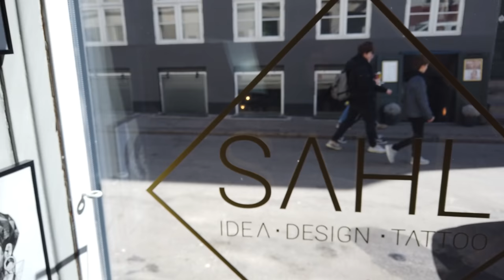JUBIIII - Vi skal til VM... et skridt tættere på OL i 2020! - VLOG #5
Så blev det endelig tid til Danish Open og VM kvalifikation. Jeg fik desværre ikke filmet så meget til selve stævnet, men jeg håber I kan bære over med det - til gengæld svømmede jeg så hurtigt at jeg fik kvalificeret mig til VM i 50m butterfly :-)

Og så skal vi til møde hos Lalandia med Vandakademiet og jeg er hos Jeppe Dahl for at få lavet en ny tatovering.